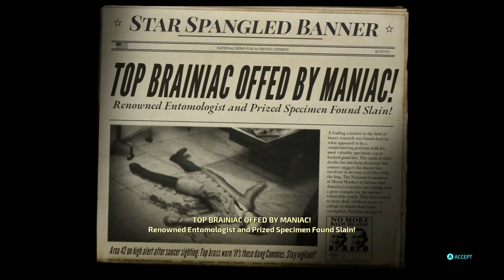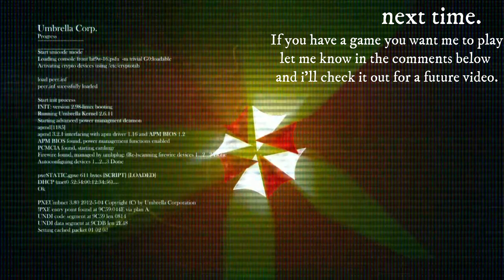Destroy All Humans! Remake 100% Playthrough Part 8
The games take place mostly on Earth where the Furon Cryptosporidium, also known as Crypto, is tasked by his superiors to gather Furon DNA locked inside human brain stems in order to save his race from cloning themselves to extinction. Crypto's objectives also include investigating what happened to his previous clone.

During the year 1959, Cryptosporidium 137 first arrived on the Earth to investigate the planet and search for his predecessor clone, Cryptosporidium 136, who disappeared in 1947 after Orthopox 13 sent him to Earth on a similar mission. Pox sends Crypto on a mission to harvest human brain stems (which contain a small amount of pure Furon DNA due to an encounter between Furon warriors and humans in ancient times) to prevent his species from going extinct. To accomplish his mission, he must defeat Majestic, a shadowy government organization led by a black-clad figure named Silhouette. After accomplishing this, Crypto takes over the United States by posing as the President.